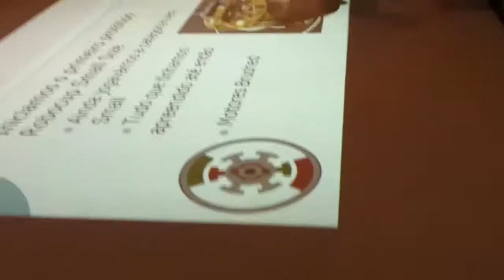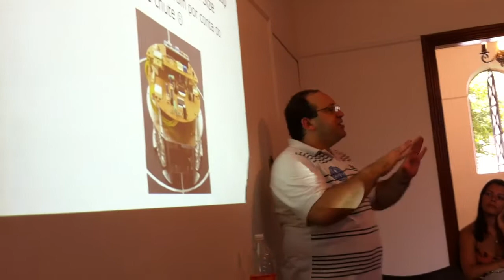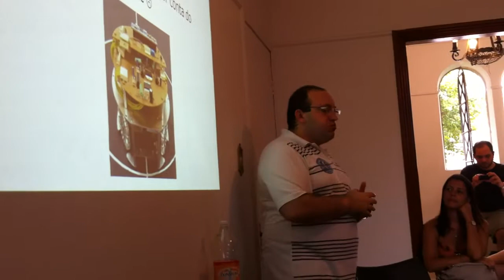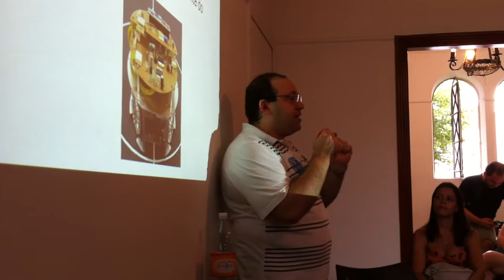Flávio Tonindandel no Garoa Hacker Clube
Detalhe da palestra do Prof. Flávio Tonindandel da FEI realizada no Garoa Hacker Clube em 25/02/2012 com o tema "Futebol de Robôs".